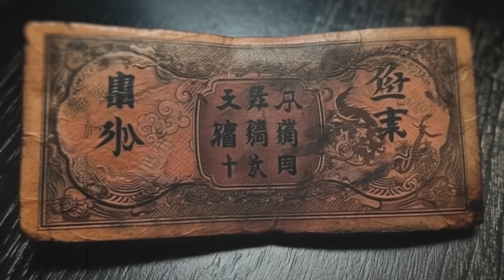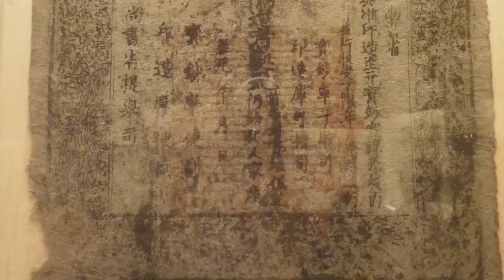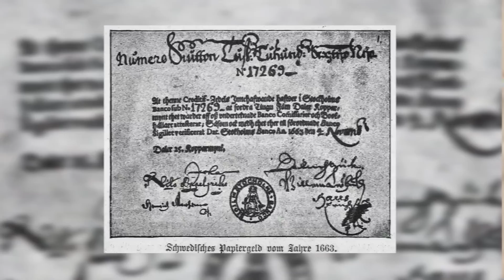Odkrycie zszokowało świat, prawda wyszła na jaw!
Archeolodzy czasami natrafiają na znaleziska, których istnienia nie są w stanie wyjaśnić. W dzisiejszym odcinku przedstawimy wam kilka właśnie tego typu odkryć jakich niedawno udało się dokonać. Zapraszam do oglądania.